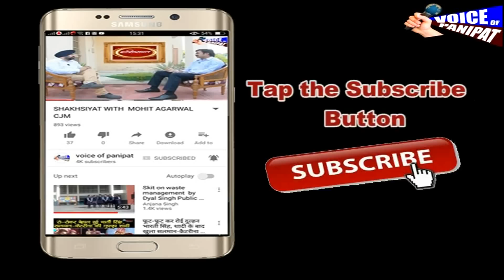PANIPAT ASP CHANDER MOHAN INTERVIEW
*शहर में ट्रैफिक व्यवस्था को दुरुस्त करने का जिम्मा ASP चंद्रमोहन के कंधों पर है, और इसके प्रयास शुरू भी हो चुके है।वायस ऑफ पानीपत से EXCLUSIVE बातचीत में शहर को जाम मुक्त कैसे किया जाए इसके बारे में भी जानकारी दी,*

 *आप ये कार्यक्रम Voice of panipat के  facebook  page पर भी देख सकते है*

 *क्राइम को कंट्रोल करने और अपराधियो के दिलो में पुलिस का डर बैठाने को लेकर भी ASP ने बातचीत की,उन्होंने कहा कि ट्रैफिक नियमों का हर आदमी पालन करे इसके लिए भी खासे प्रबन्ध किये गए है,चंद्रमोहन का कहना है कि इस मामले में वो राजनैतिक दबाव  नही सहेंगे,देखिए पूरा इंटरव्यू*